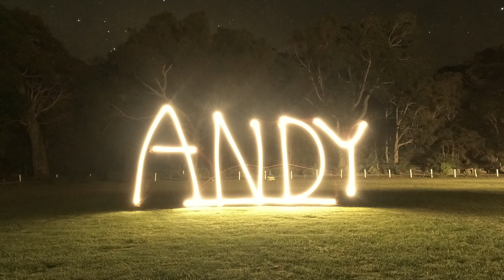GPT Assisted Camping Shenanigans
Quick trip to Augusta and Busselton - Nov 2023

Chapters:
00:00 Travelling Down
00:44 Munday Campground
01:10 Joy Flights
02:11 One Handed Tent Challenge

Song:
Love Don't Die - The Fray